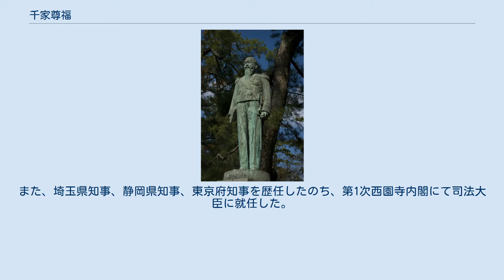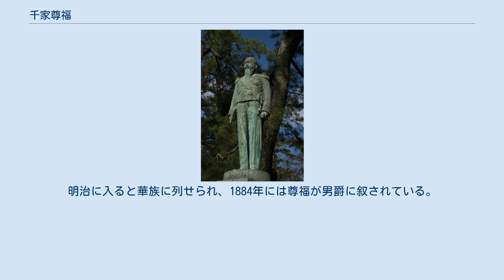千家尊福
千家尊福 千家 尊福（せんげ たかとみ、弘化2年8月6日（1845年9月7日） - 大正7年（1918年）1月3日）は、日本の宗教家、政治家。
位階は従二位。
勲等は勲一等。
爵位は男爵。
 出雲大社宮司、神道大社教(1946年出雲大社教に改称)創立者で初代管長、元老院議官、貴族院議員、埼玉県知事（第4代）、静岡県知事（第4代）、東京府知事（第17代）、司法大臣（第14代）、東京鉄道株式会社社長などを歴任した。
 出雲大社の宮司を務める出雲国造家に生まれ、神道大社派を創始する。
その後、神道大社教に改称し管長に就任するなど、教派神道たる出雲大社教の礎を築いた。
元老院議官を経て、第1回貴族院男爵議員選挙にて貴族院議員に選出される。
以来、連続4期に渡り貴族院議員を務めた。
院内においては、木曜会を旗揚げするなど、精力的に活動した。
また、埼玉県知事、静岡県知事、東京府知事を歴任したのち、第1次西園寺内閣にて司法大臣に就任した。
 　 本居宣長は、記紀をもとに「顕事（あらわごと）」と「幽事（かくりごと）」との対立軸を著し、「顕事」とは現世における世人の行う所業（＝頂点は天皇が行う政（まつりごと））であり、「幽事」とは目に見えない神の為せる事（＝統治するのは大国主神）であるとした。
 平田篤胤は、宣長の顕幽論をさらに発展させ、顕界は有限の仮の世界であるのに対し、幽界は無限の真の世界であるとし、死者の魂は「幽冥界主宰神」である大国主神によって裁かれ、善なる霊魂は「天津国」へ、悪き霊魂は「夜見国」へ送られるとした。
また、素盞嗚命は伊耶那岐命から国土の統治を任された善神であるとして、天照大神が善神であるのに対して、素盞嗚命は悪神であるとの従来の説を否定した。
 宣長が出雲を重視しつつも、天照大神→天皇へと繋がる系譜（「天」・「顕」中心、「伊勢」中心）を重視したのに対し、篤胤は、素盞嗚命→大国主神へと繋がる系譜（「地」・「幽」中心、「出雲」中心）を重視した。
篤胤の思想は幕末期を経て出雲関係者の中に浸透し、明治期の祭神論争に大きな影響を与えた。
 明治政府は、王政復古・祭政一致の方針のもと、天皇を天照大神より続く万世一系の絶対的権威として国民教化を図るべく、国家神道の整備を進めていた。
 1870年大教宣布の詔を発し、神祇官（のち神祇省に改組）がその中心を担った。
祭祀と教化を担っていた神祇省は1872年に廃止され、祭祀については宮内省があたり、教化の機関として新たに教部省が設置された。
教部省は国民教化を担う教導職を養成するべく、大教院を設置したが、神道・仏教間の対立や各宗派間の主導権争いによりうまく進まず、仏教側は大教院を離脱、神道側は新たに神道事務局を設立するなどし、大教院は廃止された。
 　 出雲大社に建立された千家尊福卿像 神道事務局は、事務局の神殿における祭神として造化三神（天之御中主神、高御産巣日神、神産巣日神）と天照大神の四柱を祀ることとしたが、その中心を担っていたのは伊勢神宮大宮司の田中頼庸ら「伊勢派」の神官であった。
これに対して尊福を中心とする「出雲派」は、「幽顕一如」を掲げ、祭神を大国主大神を加えた五柱にすべきとした。
 「顕と幽、見える世界と見えざる世界、生と死、これら表裏一体である」として、「顕界」の主神たる天照大神と「幽界」の主神たる大国主神を同じく祀るよう主張する出雲派に対し、伊勢派は、天照大神は顕幽両界を支配する「天地大主宰」であり、他の神々はその臣下にすぎないと主張するなど、両派は真っ向から対立。
果てには、「出雲派が神代より続く積年の宿怨を晴らさんとしている」「皇室に不逞な心を持っている千家尊福を誅殺すべし」など、様々な風説が飛び交った。
 出雲派の主張は多くの神道者・国学者から支持を得、また伊勢派の多い神道事務局内にも尊福を支持するものが出るなど、形勢は出雲派に傾きつつあった。
危機感を抱いた伊勢派は、内務省や宮内省などに働きかけ、勅裁を得るべく工作を図った。
その結果、1881年2月に開かれた「神道大会議」で、「神道事務局においては、宮中斉祭所に奉斎される天神地祇、賢所、歴代天皇の御霊を遙拝する」という勅裁が下され、これにより祭神論争は伊勢派の勝利として決着をみることとなった。
　 尊福は勅裁を受け入れたが、同時に国家神道とは宗教的見解に基本的相違が存在することを知り、神道事務...